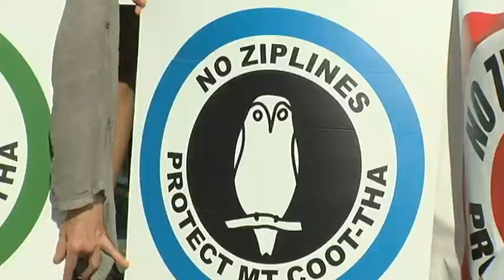ABC News Bulletin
A selection of clips from ABC News.